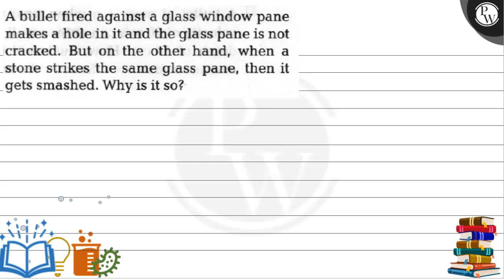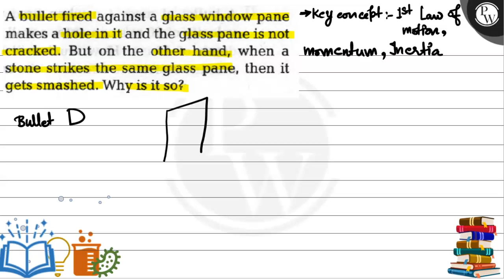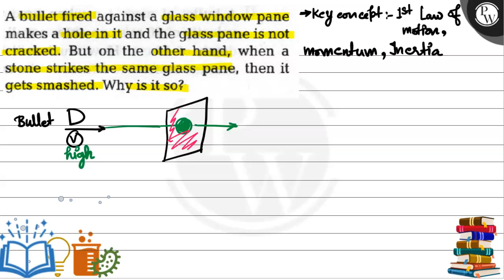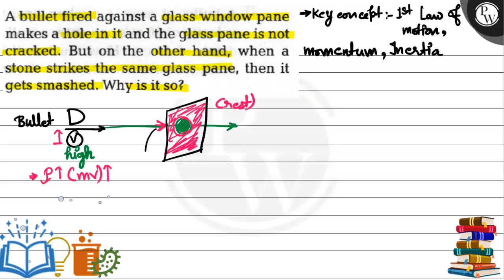A bullet fired against a glass window pane makes a hole in it and the glass pane is not cracked. ...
A bullet fired against a glass window pane makes a hole in it and the glass pane is not cracked. But on the other hand, when a stone strikes the same glass pane, then it gets smashed. Why is it so?